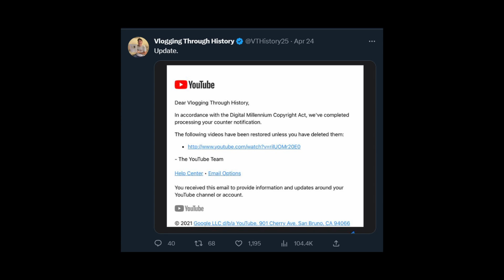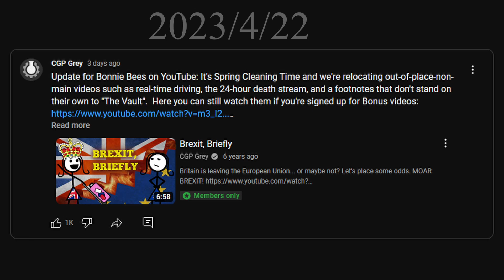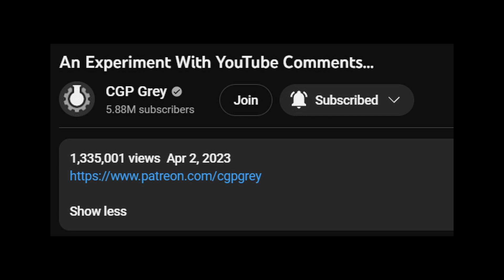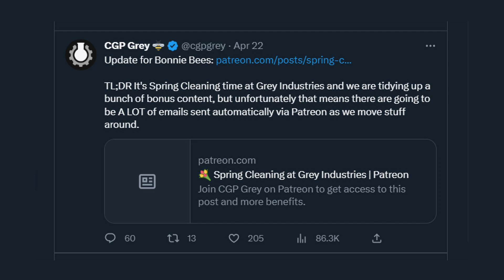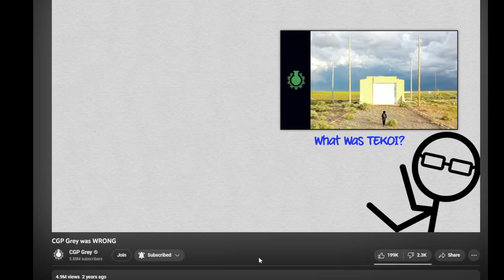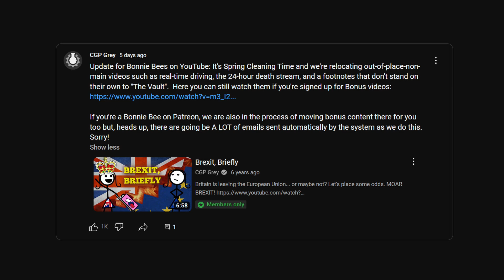An Open Letter to 2023 CGP Grey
Fun week eh?

CGP Grey: @CGPGrey
Main Channel: @BlueSomething

Drink bubly.